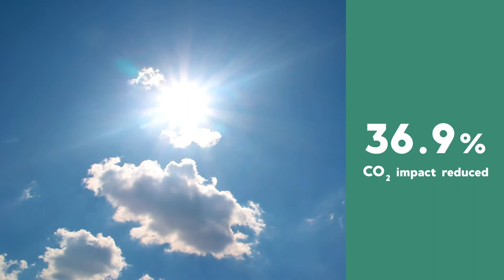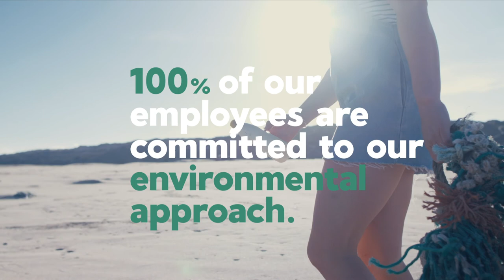Pilot Pens commitment to reducing the environmental impact of our writing instruments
The planet demands sustainable and responsible commitments. That’s why PILOT is commited to reducing its environmental impact as much as possible.

With our BEGREEN range, from the earliest concept stage, every new product favours the use of recycled plastic, refillable* design, and the reduction of plastic in ourproducts and packaging. Even if this way of thinking
is more ambitious and costly, the pens in our Begreen range are the same price as the usual PILOT pens. It’s by tackling the ecological challenge that we will write the world of tomorrow, together.

Watch our film to discover how Pilot is contuinually working to make our writing instruments more sustainable and less impactful on the environment.